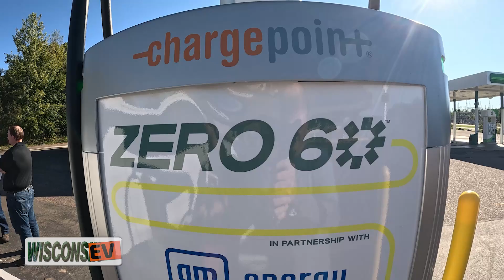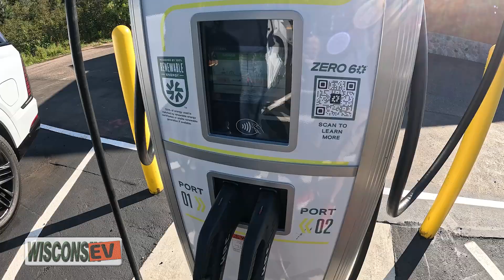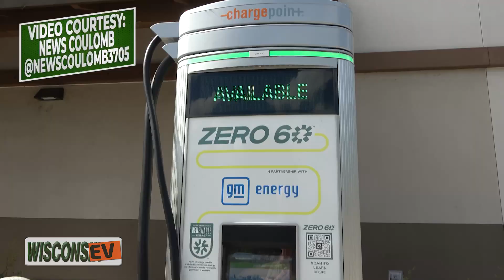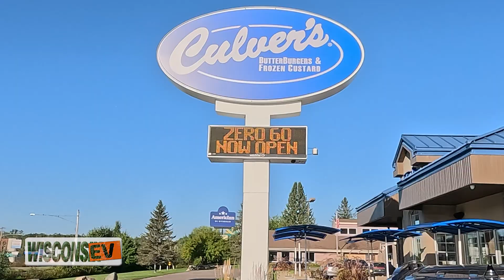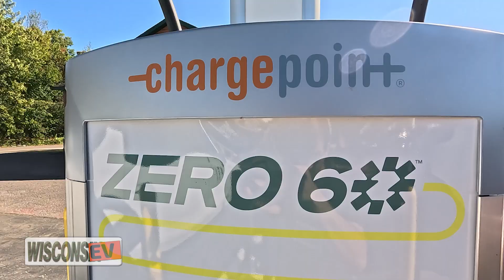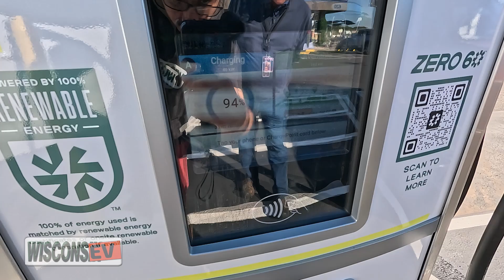Custard, Cheese Curds and Charging - Oh My! More from Culver's Rhinelander NEVI site and Zero 60.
WisconsEV - NEVI/WEVI Station Now Open at Culvers in Rhinelander

Zero 60 Charging opened their 11th charging site across the country on Thursday September 25, 2025 at the Culver's in Rhinelander, WI. WisconsEV was there for the festivities.

We talked to FTI eMobility Program Manager Joe Vancik about Zero 60 reliability, their growing portfolio of charging stations, how Chargepoint has helped them go coast-to-coast as a CPO and what you can expect connector-wise at their stations.

This Chargepoint station can output a max of 160kW to each of 4 ports at the same time. It also has the OmniPort technology that allows the station to dispense either a CCS1 connector or NACS to suit your car's needs.

This is a huge step up for charging in the Northwoods. The closest DCFC faster than 50kW is in Minocqua. That's about 30 miles away.

Make sure to stick around until the end to grab the QR code for a promotional price on charging at this NEVI site. With the promotion you can get a $0.41/kWh rate. Down from the normal $0.52/kWh. And the discount is good UNTIL NEXT YEAR! Promotional rate ends on Jan.5, 2026.

MANY Thanks to the @newscoulomb3705 channel for sharing the video from the Zero 60 location in Elk Grove, CA. Subscribe to the channel if you don't already, Eric's got some great content.

Zero 60 Charging - Culvers 620 W Kemp St Rhinelander, WI 54501